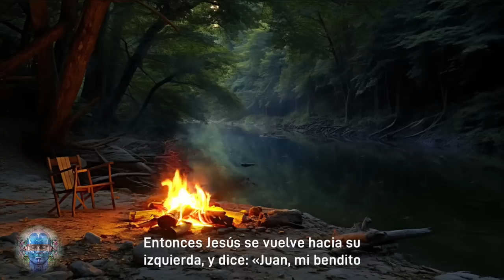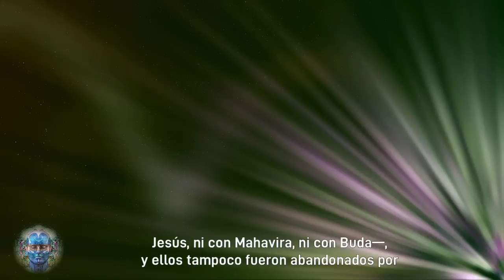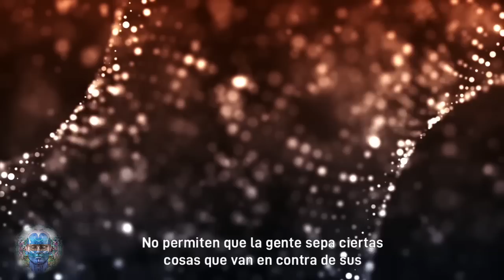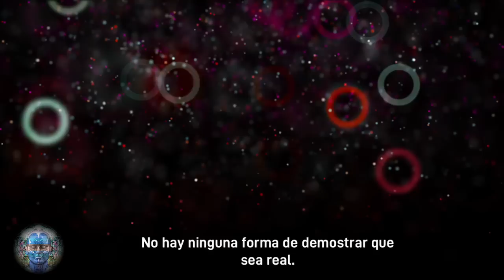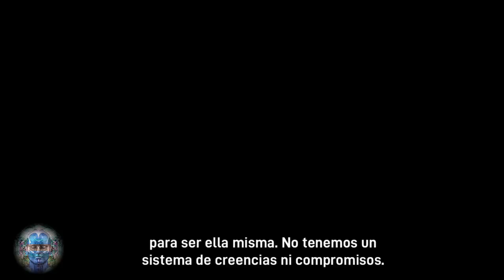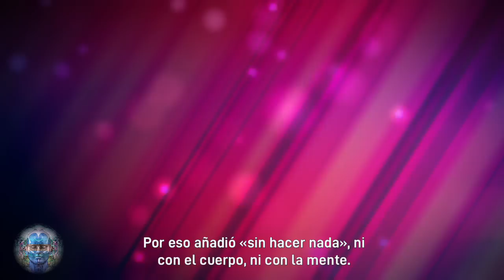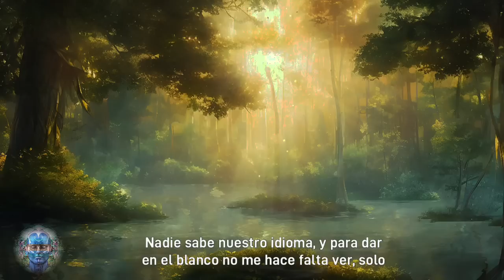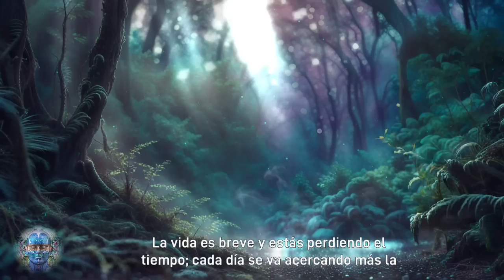¡Lo Que NO te DICEN! SOLO LLEGA CUANDO ESTÁS RELAJADO DENTRO DE TI MISMO | EL MAESTRO TE GUIARÁ...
--- La verdad es indivisible. No se puede decir: «No acepto toda la verdad, pero sí una parte, un trozo, un fragmento». La verdad no es divisible. La verdad es casi como una circunferencia. ¿Alguna vez has visto medio círculo? Seguramente lo hayas malinterpretado, porque si ves medio círculo, ya no es un círculo; un círculo solo puede estar completo. Medio círculo no es un círculo, es un arco. Del mismo modo que un círculo es indivisible, también lo es la verdad, la vida, la existencia, el amor, el éxtasis.
Puedes tenerlo, o puedes no tenerlo.  ---